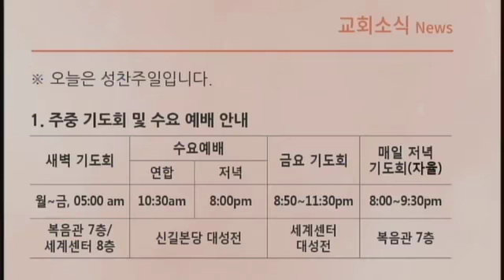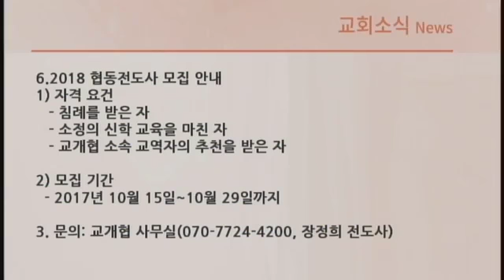2017 10 15 주일예배7시